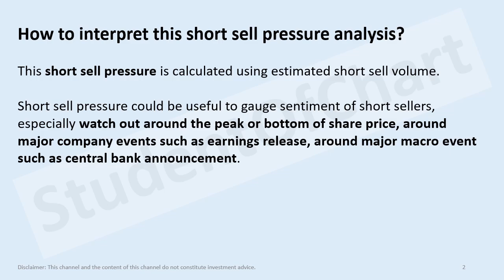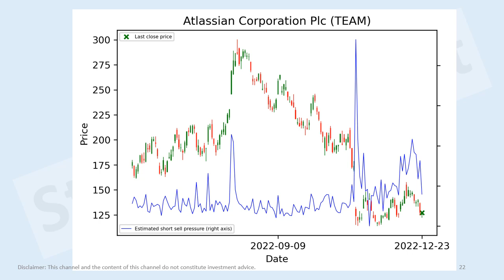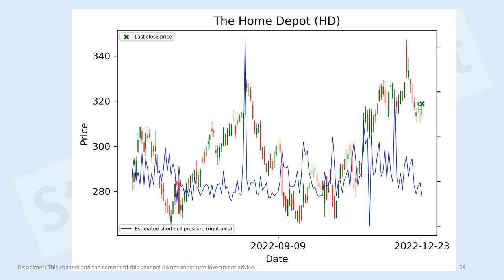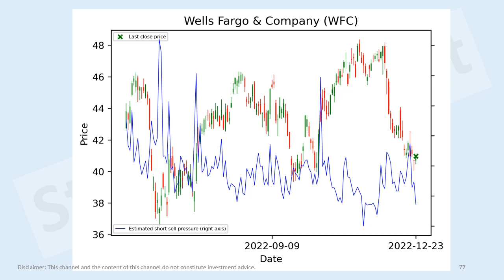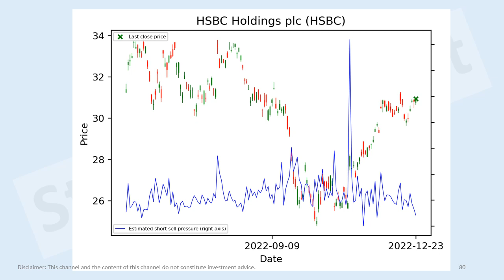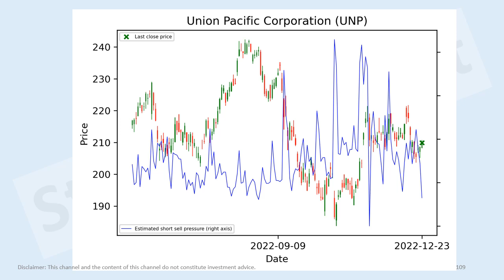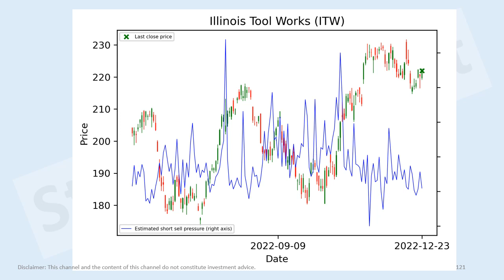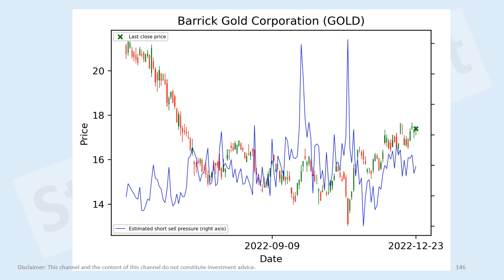US stocks short sell pressure analysis 23 Dec 2022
Meta Platforms, Inc. (META)
Amazon.com (AMZN)
Airbnb (ABNB)
Tesla (TSLA)
Rivian (RIVN)
Walmart (WMT)
NIKE (NKE)
PepsiCo (PEP)
BlackRock (BLK)
S&P Global (SPGI)
Visa (V)
Pfizer (PFE)
AbbVie (ABBV)
Sanofi (SNY)
Amgen (AMGN)
GlaxoSmithKline plc (GSK)
Anthem (ANTM)
Caterpillar (CAT)
3M Company (MMM)
Prologis (PLD)
Equinix (EQIX)
Freeport-McMoRan (FCX)
Ecolab (ECL)